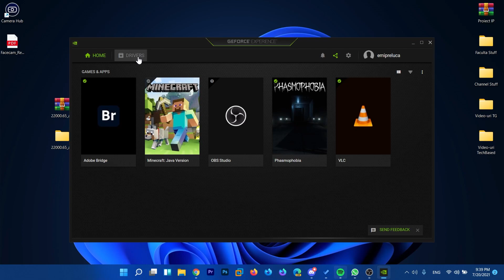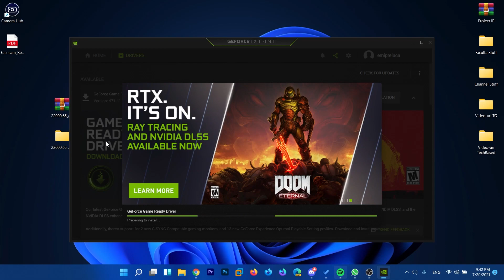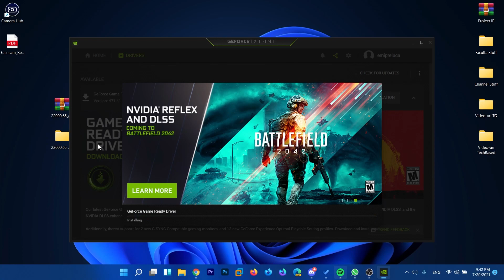Better Performance on Windows 11 with the new Nvidia Drivers